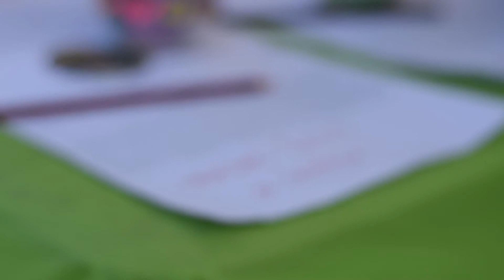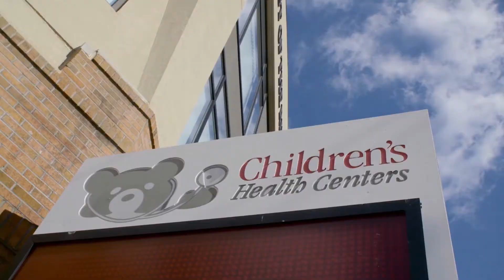Believe We Are More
This year, we challenge you to believe with us. Believe in yourself, believe in the cause, and BelieveWeAreMore.